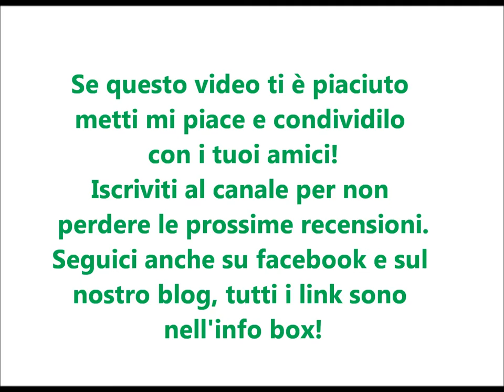Water games - TOMY - anni '90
Oggi vi parliamo dei#watergames della tomy, io ho la versione del pescatore ma ci sono tante altre versioni che vi illustriamo nel video.

Se non l'avete visto vi consigliamo anche il video degli starcades della tomy, precursori di questo gioco

Grazie.